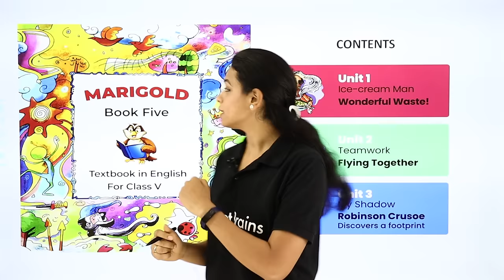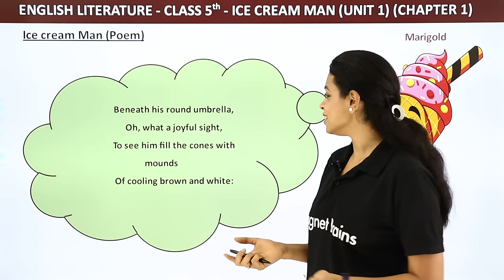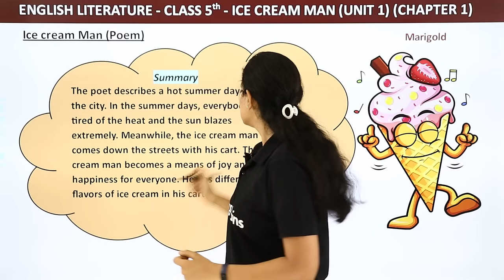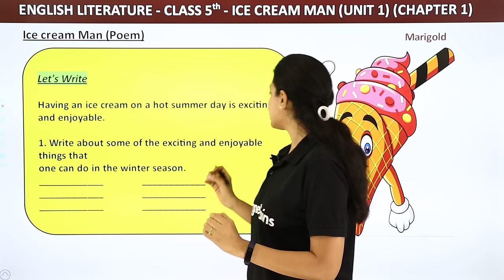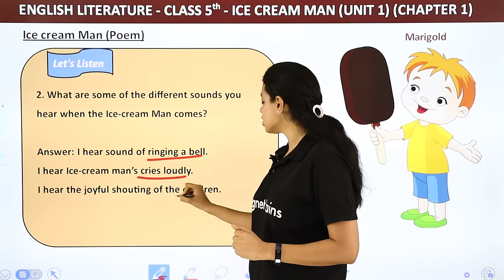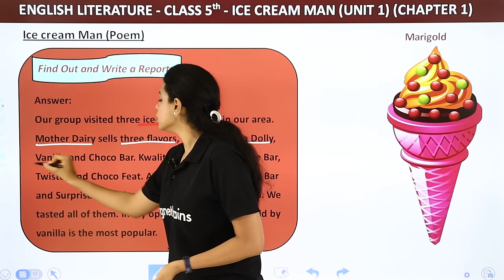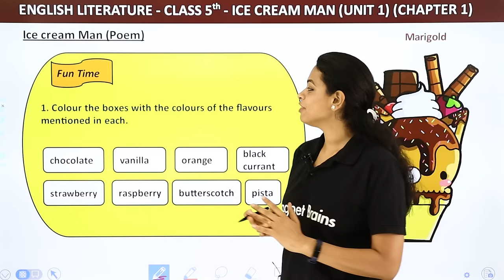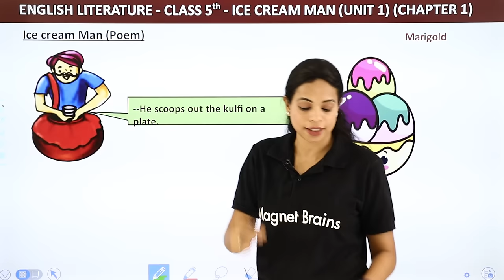Class 5 English Unit 1 | Ice cream Man Poem Explanation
✔️ Class: 5
✔️ Subject: English
✔️ Chapter: Ice cream Man
✔️ Topic Name: Explanation